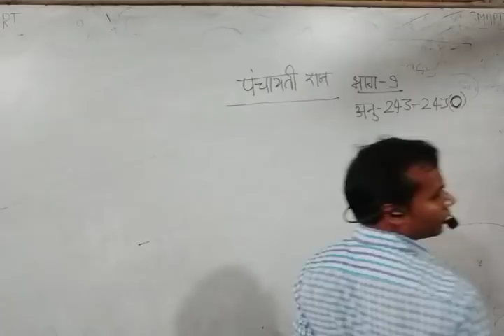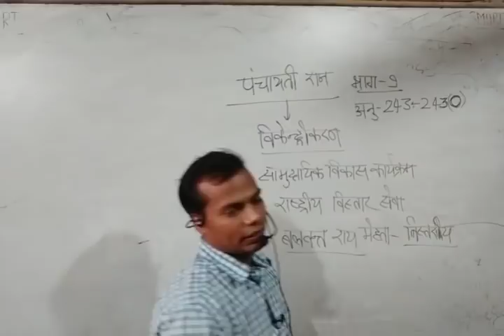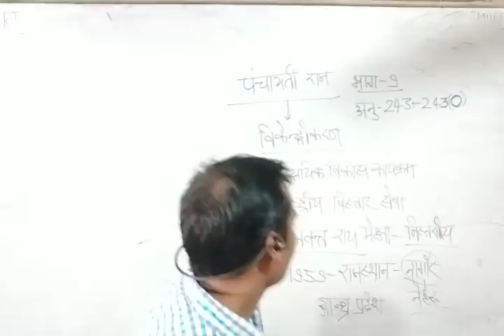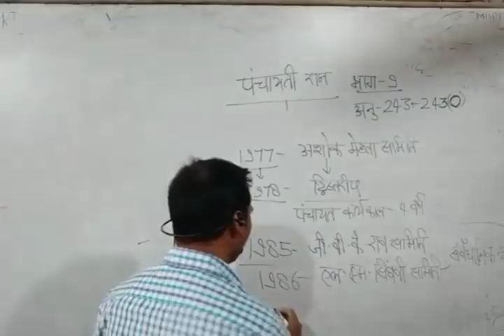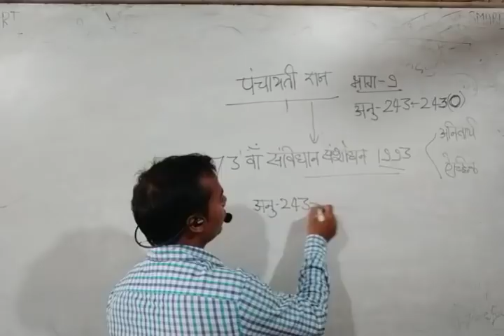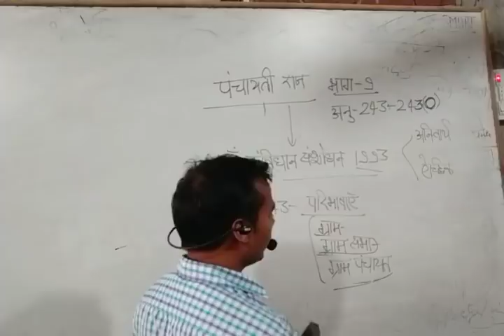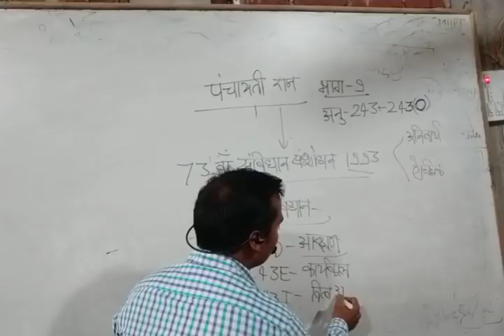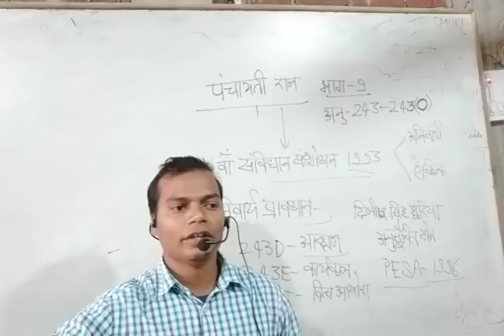पंचायती राज व्यवस्था (लिखित परीक्षा) by विमल सर